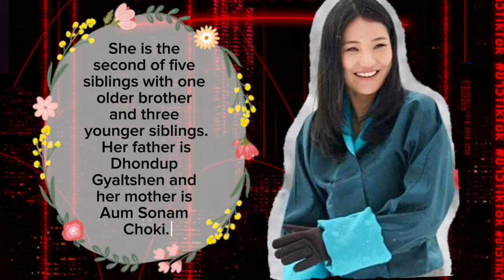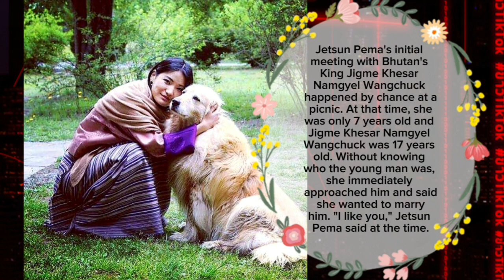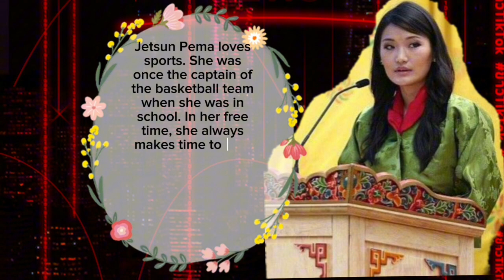Her Majesty Jetsun Pema Wangchuck is the queen of Bhutan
Jetsun Pema Wangchuck was the queen consort of the king of Bhutan. Every day he always wears traditional Bhutanese clothes. Jetsun Pema and the king now have three children.